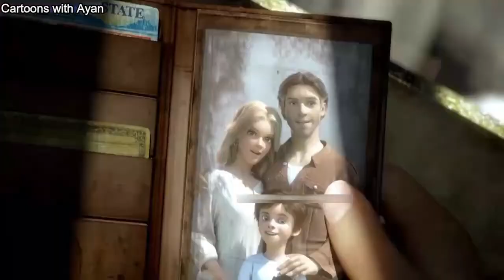The Wonder Boy Tarzan | Movie Explained in Hindi/Urdu | Animated Movie | Summarized in हिन्दी /Urdu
The Wonder Boy | Movie Explained in Hindi | Animated Movie | Summarized in हिन्दी/ urdu
Hi Friends

Welcome to Ayan Explained. Here on this channel we bring to you exciting new movie explanations in Hindi & Urdu from  Hollywood, Bollywood and many other movie industries . Our explanations are supported by exciting footage from the movies along with splendid still images and easy to understand commentary.

You are welcome to share your views/ Thoughts on our videos and can request review for different movies.

Credits:

Story:
The malevolent CEO of Greystoke Energies sends a squad to pursue Tarzan and Jane and extract a meteor to harness its energy. However, the two must prevent the mercenaries from destroying the jungle.

Tarzan (released as Tarzan 3D in some markets.) is an American-German-French 3D computer-animated motion capture film directed and produced by German producer Reinhard Klooss which was released on 17 October 2013 in Russia. The film was released in early 2014 in other countries. The film stars the voices of Kellan Lutz, Spencer Locke, Anton Zetterholm, Mark Deklin, Joe Cappelletti, and Jaime Ray Newman. The screenplay was written by Reinhard Klooss, Jessica Postigo, and Yoni Brenner. The film is based on the classic book Tarzan of the Apes (1914) by Edgar Rice Burroughs and is one of many adaptations

Release date:
April 18, 2014 (Pakistan)

Director:
Reinhard Klooss

Budget:
25 million USD

Adapted from:
Tarzan of the Apes

Distributed by:
Constantin Film, Lionsgate

Cast
Kellan Lutz as Tarzan
Craig Garner as 4-year-old Tarzan
Anton Zetterholm as a teenage Tarzan
Spencer Locke as Jane Porter
Jaime Ray Newman as Alice Greystoke
Robert Capron as Derek
Mark Deklin as John Greystoke
Joe Cappelletti as William Clayton
Brian Huskey as Smith
Faton Millanaj as Miles
Maximilian Nepomuk Allgeier as Pilot 2
Christian Serritiello as Chris
Brian Bloom as Miller
Andy Wareham as Tublat
Jeff Burrell as Derek's Father